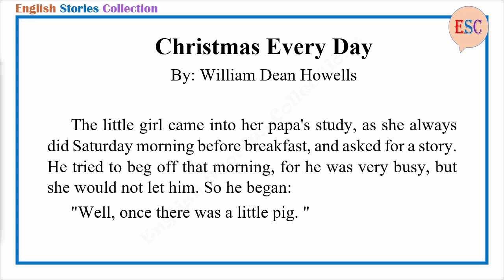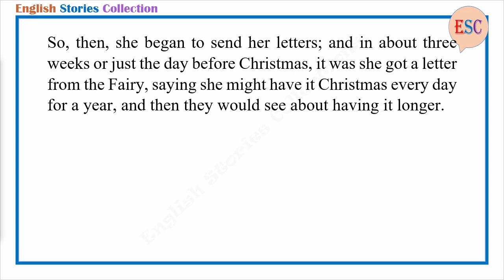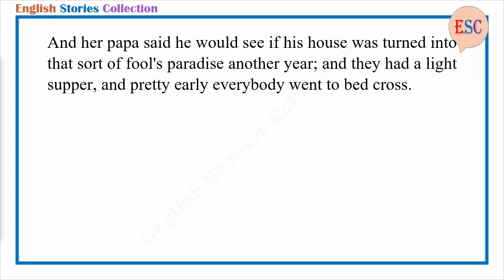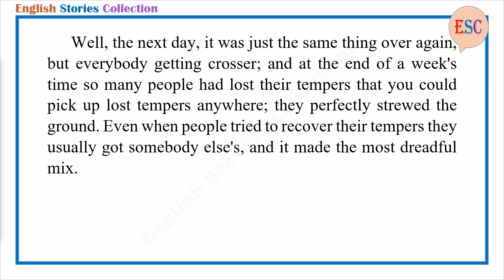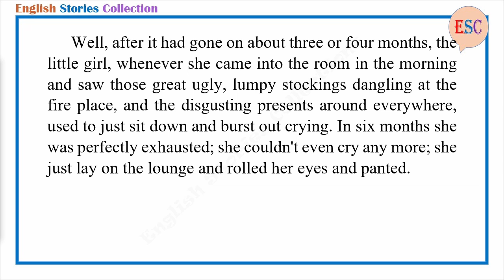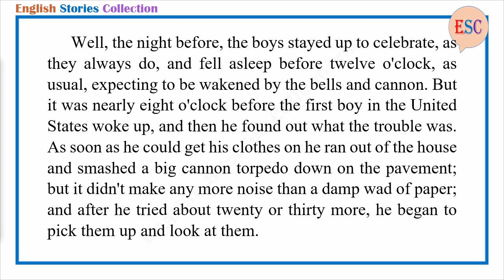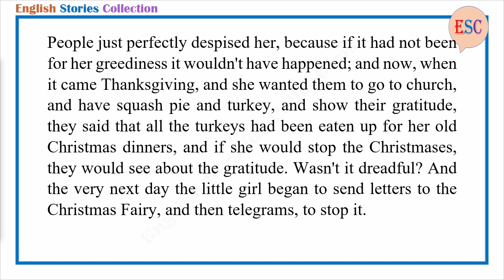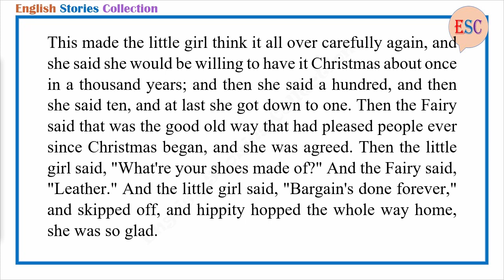Learn English Through Story - Christmas Every Day by William Dean Howells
Every child's dream (and nightmare!). Christmas Every Day was published in William Dean Howells' collection, Christmas Every Day and Other Stories Told for Children (1892).

Story title: Christmas Every Day
Author: William Dean Howells